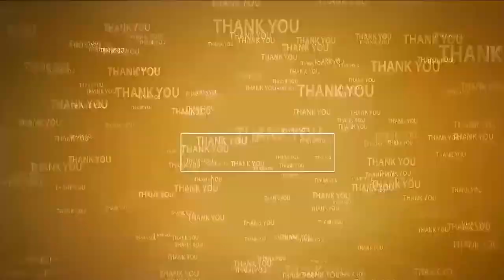వైసీపీవి చిల్ల‌ర రాజ‌కీయాలు | Day 9 Relay Fast on Chandrababu Naidu Arrest | Venkatagiri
- జ‌గ‌న్‌పాల‌న‌పై తీవ్రంగా ధ్వ‌జ‌మెత్తిన జెన్ని ర‌మ‌ణ‌య్య‌
- వెంక‌ట‌గిరిలో 9వ రోజు రిలేదీక్ష‌ల‌కు మ‌ద్ద‌తిచ్చిన ఎస్సీ, ఎస్టీ నాయ‌కులు